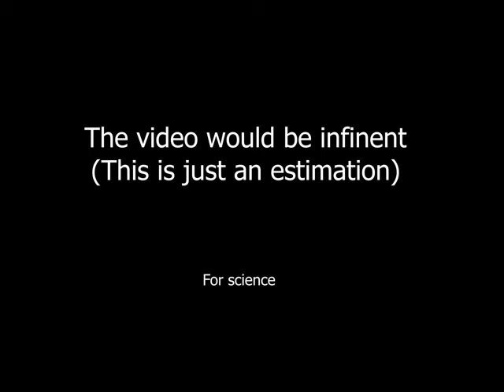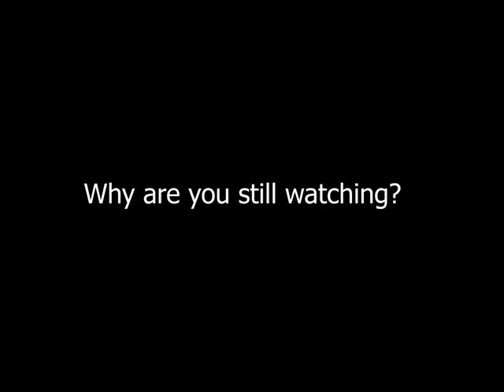It's real isopod hours but every time its amazing the video slows down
If you watched the whole video...

E